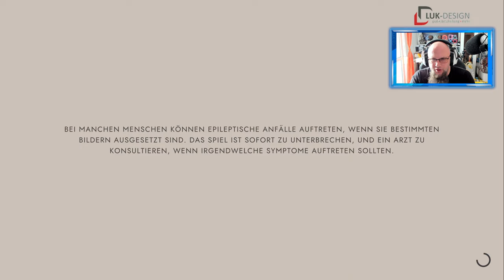Angezockt | Manifold Garden [PS5] [4K]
👍🖖🤟Mein Equipment👍🖖🤟
Ihr habt Bock mit mir zu zocken oder zu texten? Kein Problem:
PSN: odin_ase
Steam: odin_ase